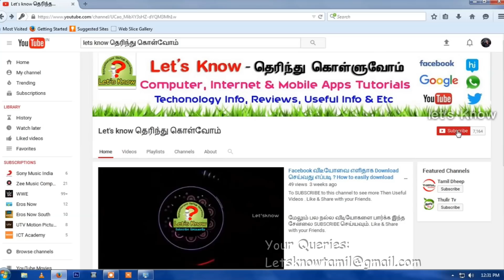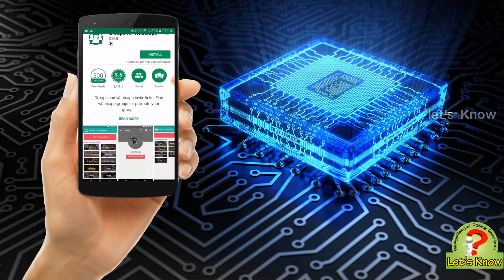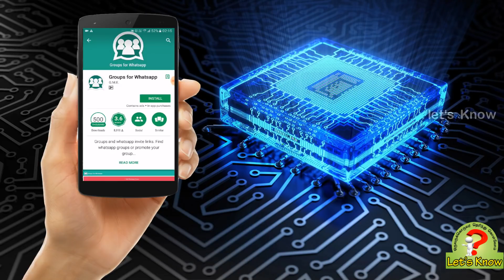ஐந்து நிமிடத்தில் Whatsapp யில் 100 Group களில் இணைவது எப்படி ?